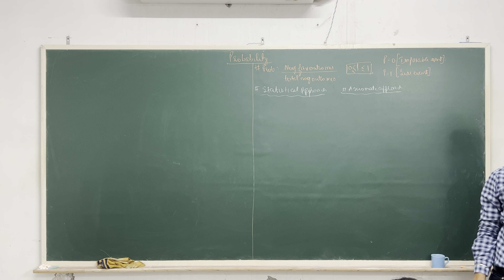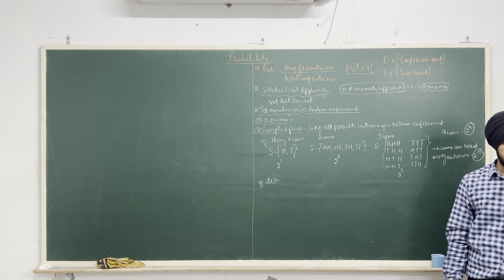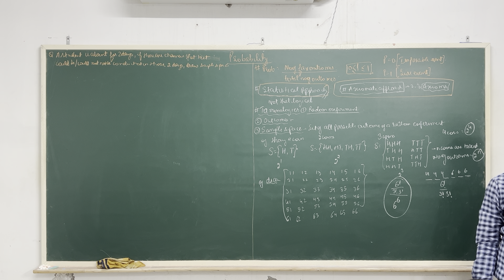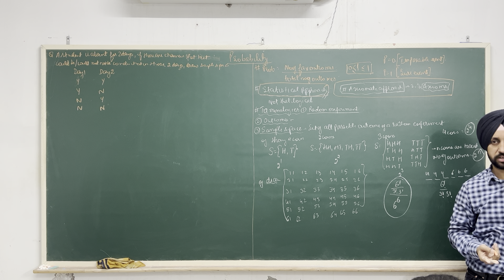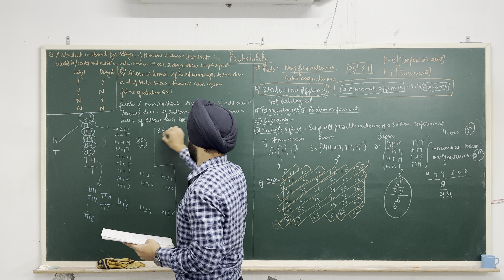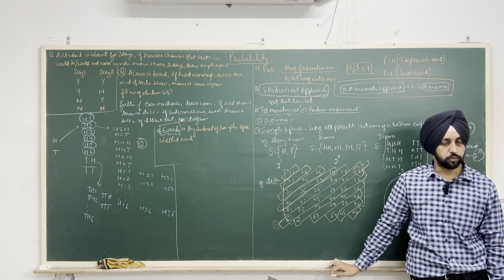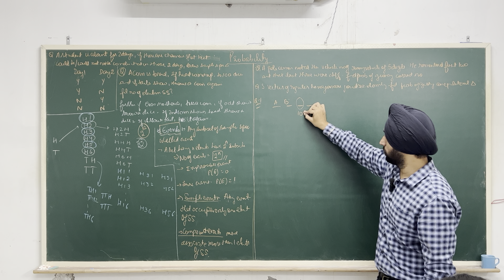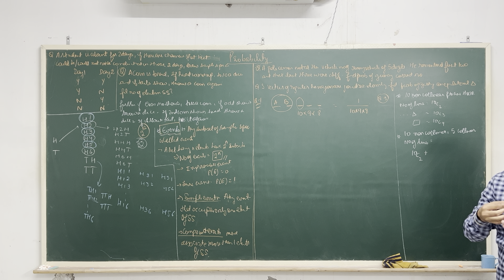PROBABILITY : INTRODUCTION, SAMPLE SPACE, EVENTS , TYPES OF EVENTS : IIT -JEE/CBSE BOARDS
GRAVITY INSTITUTE FEROZEPUR deals with JEE MAIN, JEE ADVANCED, NEET, FOUNDATION, BOARDS, CLASS 9, CLASS 10, CLASS 11, and CLASS 12 MEDICAL, NONMEDICAL related exams. Join for content related to JEE ADVANCED, JEE MAIN and NEET subjected to Physics, Chemistry and Mathematics. We focus on concept clarity and try to enhance the problem solving skills of a student so that he/she should be able to crack JEE MAIN, JEE ADVANCED and NEET exams easily and get best rank. So that he/she can get good colleges for their graduation.
Batches in Gravity Institute
1. Class 11 JEE (MAIN & ADVANCED) batch
2. Class 12 JEE (MAIN & ADVANCED) batch
3. Class 11 Boards batch (CBSE)
4. Class 12 Boards batch (CBSE)
5. DROPPER BATCHES for JEE and NEET (repeaters batch)
6. Class 10 Foundation batch
7. Class 9 Foundation batch

We provide regular videos on JEE, NEET and CBSE boards content.
Faculty at Gravity Institute:-
1. Dalveer Singh Sekhon -MATHS (M.E. Thapar University Patiala)
2. Ranjeet Singh Brar -PHYSICS  (M.E. Thapar University Patiala)
3. Amrik Singh Khosa -CHEMISTRY (M.E. Thapar University Patiala)
GRAVITY INSTITUTE FEROZEPUR
IIT-JEE
NEET
FOUNDATION
NTSE
OLYMPIADS
CBSE
CLASS 10
CLASS 12
GRAVITY INSTITUTE provide offline classes. we have produced some fabulous results continuously. Students got selection in IIT BOMBAY. IIT MADRAS, MBBS GGS FARIDKOT, THAPAR UNIVERSITY, NIT JALANDHAR

ADDRESS:- SCO 15, PUDA COMPLEX, OPPOSITE JANAK HOTEL, FEROZEPUR CITY